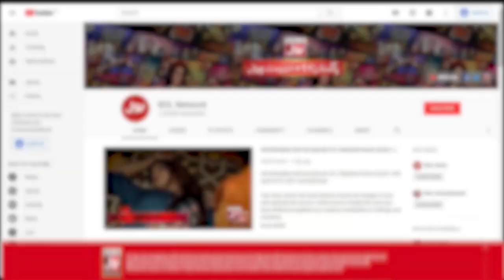Tick Tock Show With Fahim Khan | Tik Tok Show | Link In Description